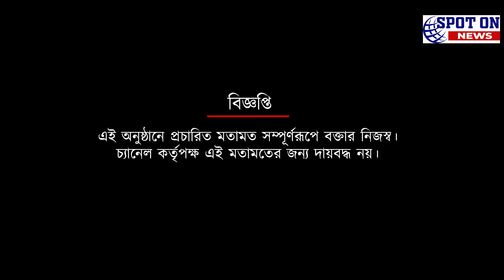আফগানিস্তান ম্যাচ দেখিয়ে দিল আইএসএলে বিদেশি সংখ্যা কমিয়ে তিনজন করা উচিত: মানস ভট্টাচার্য